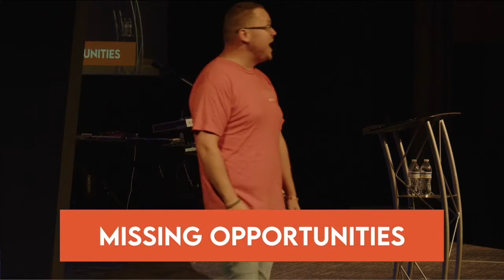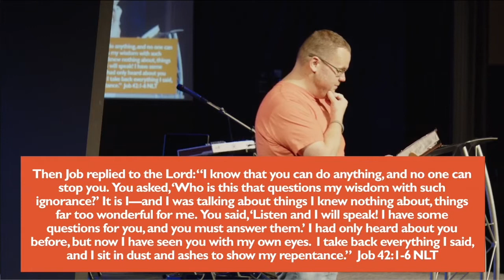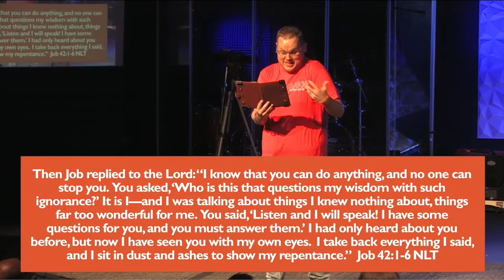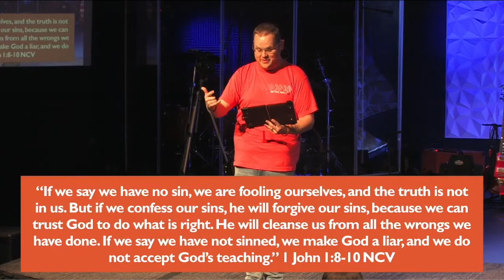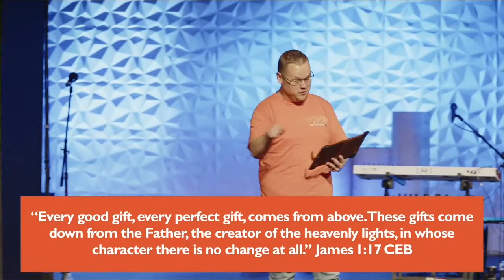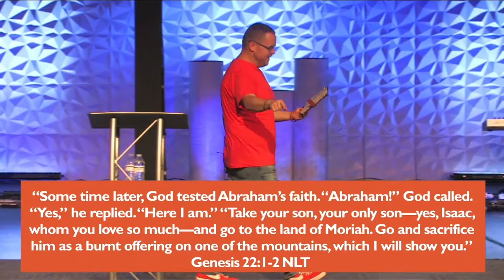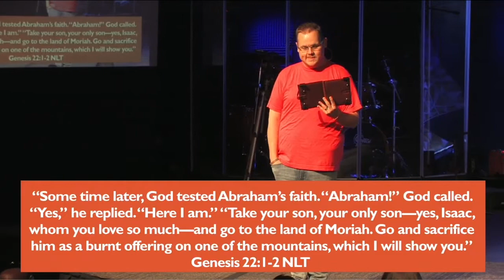Missing Opportunities | 09/11/2022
Here's week 2 of A Series On Surrender! We have opportunities everywhere to choose to surrender. Are you aware of them? We hope this message challenges you and helps you grow!